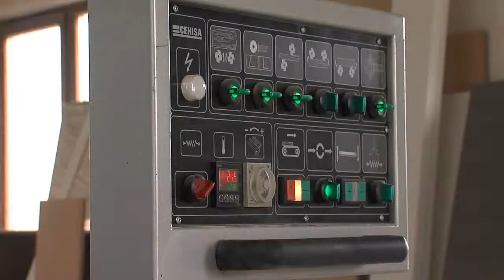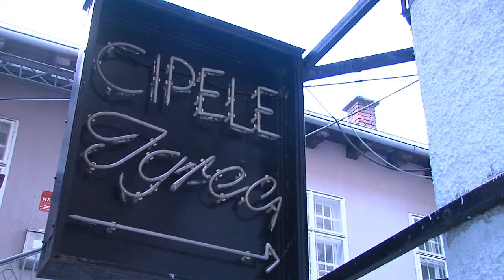Privredni.HR005 - Manufakturna proizvodnja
ndustrijalizacija nam je donijela veliki izbor proizvoda unificirane kvalitete. Cijena koju smo platili je izumiranje starih, tradicionalnih obrta naših baka i djedova. Neki se, istina, još uvijek drže, ali teško će opstati bez pomoći šire zajednice.